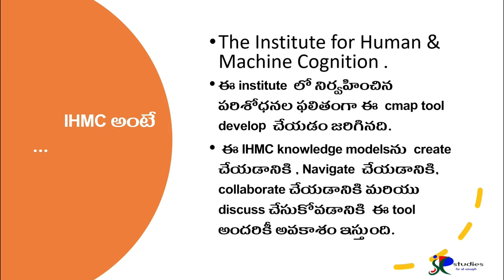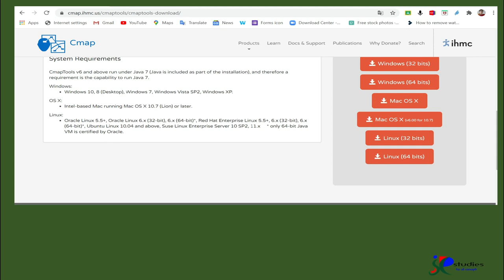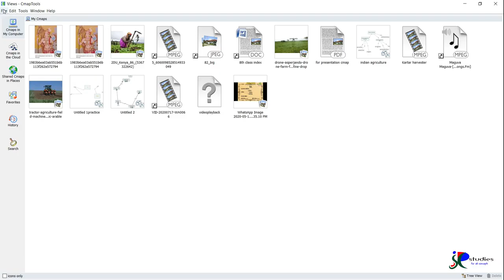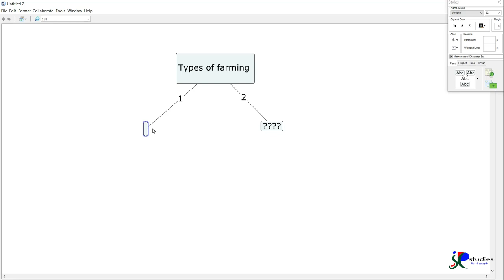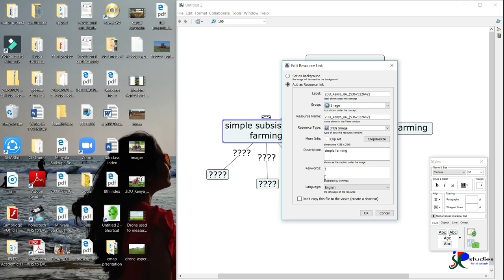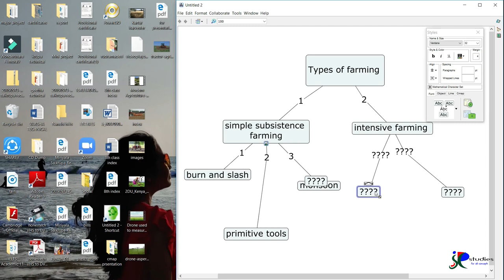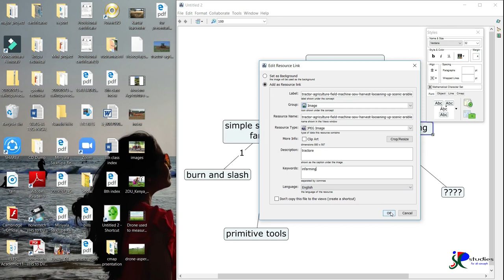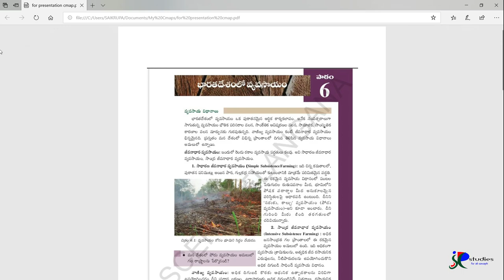how to download Cmap tool and how to create concepts in Cmap tool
In this video we explained about how to download Cmap-tool ,where to find Cmap-tool and how to create multiple concepts in Cmap- tool. lets learn and enjoy with our video. JP studies.👍